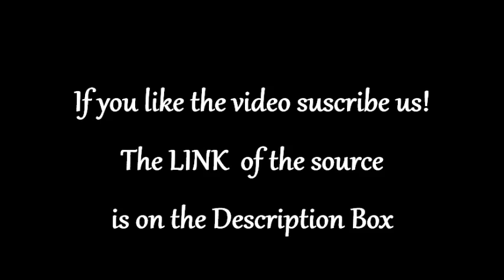Boku no Hero Academia Doujinshi (Bakugou) / Katsuki - Coraline AU by Irene Draws